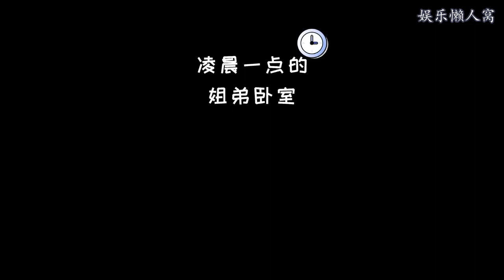姐弟偷吃记合集（2）- 火鸡面加上芝士，香香辣辣奶味浓郁～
大纲内容：-
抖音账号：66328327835